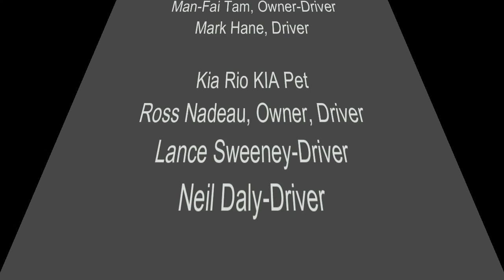2016 Arse Freeze Apalooza with team "As seen on TV" in their Kia Rio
Thank you so much to "As seen on TV" racing for allowing me to race your Kia around for the weekend. It was so great to be back racing in lemons and I had the time of my life racing that little car around!